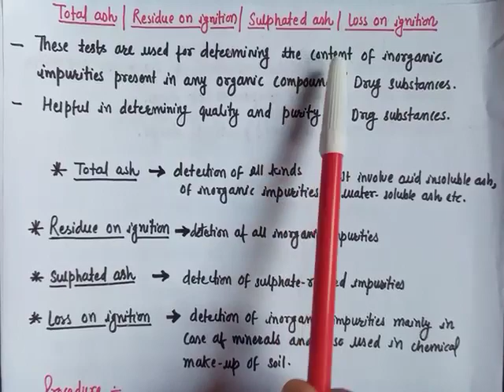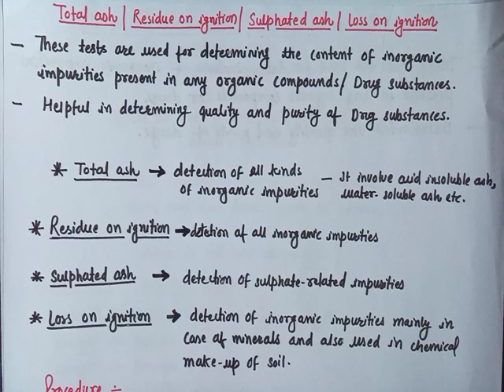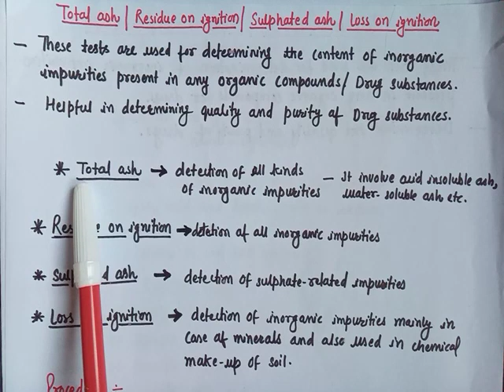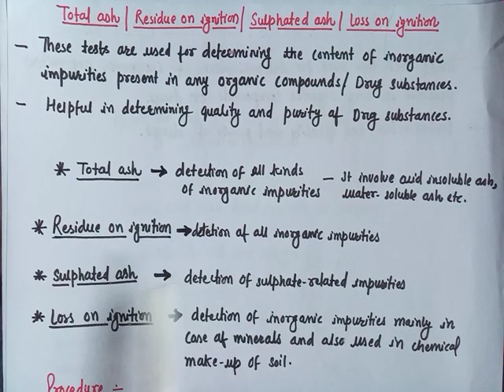Total ash/Residue on ignition/Sulphated ash/Loss on ignition